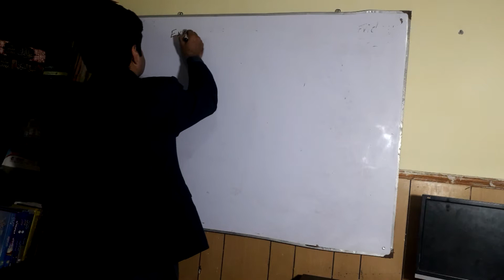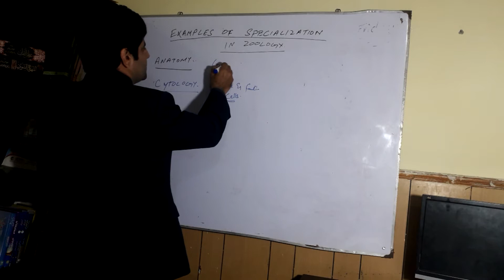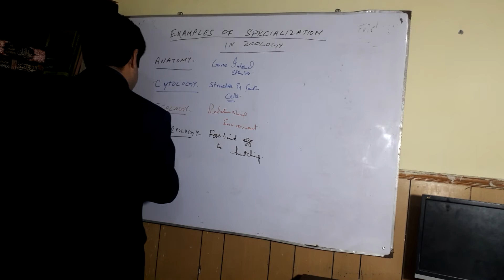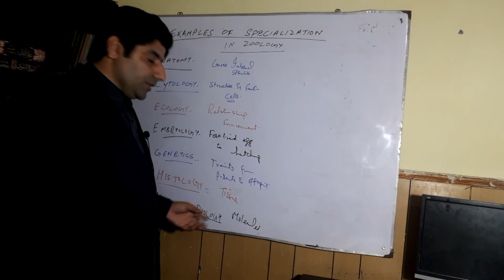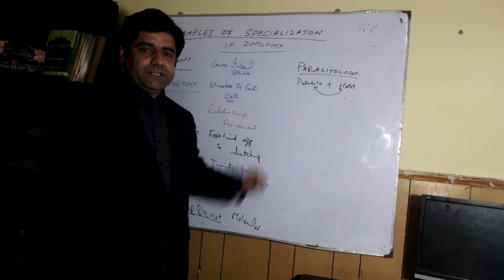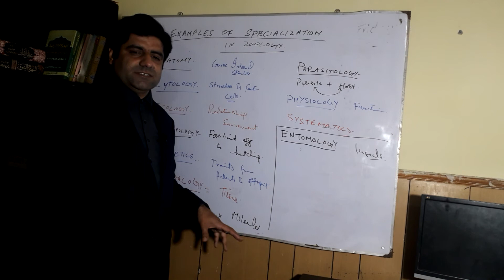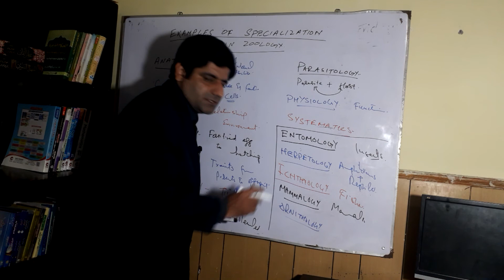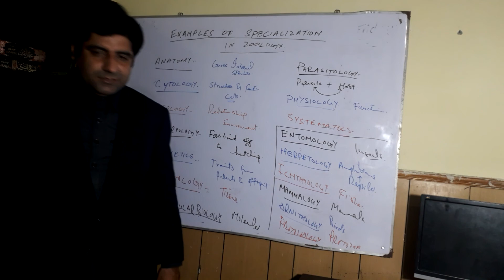Lecture 2, Examples of Specialization in Zoology, BS Zoology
This video is for the basic concept of zoology,  helpful for the students of BS zoology, M.Sc zoology, and other students who study zoology, this video is also helpful for competitive exams preparation especially PPSC lecturer,subject specialist CSS, and other competitive exams,